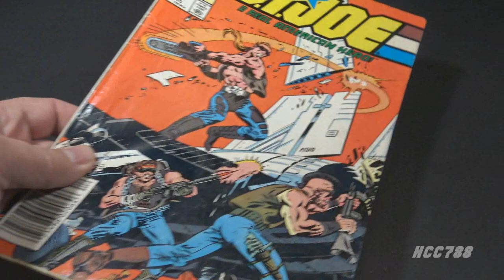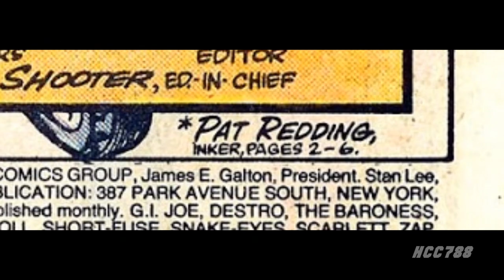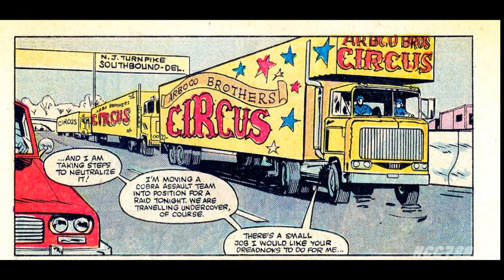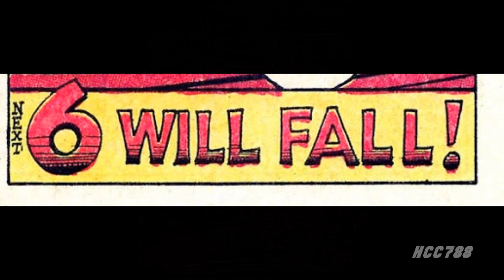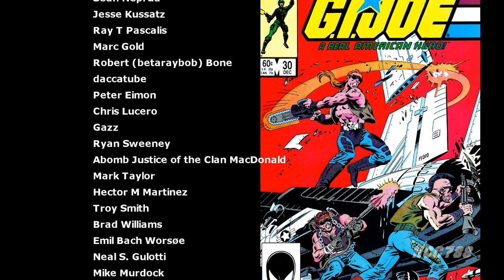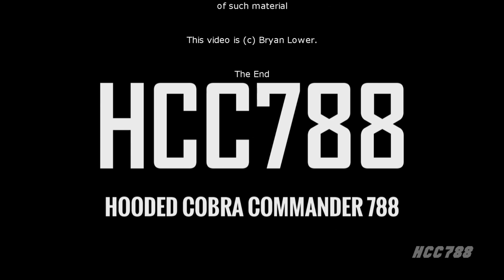HCC788 comic book review: G.I. Joe #30 - "Darkness" Marvel Comics review!